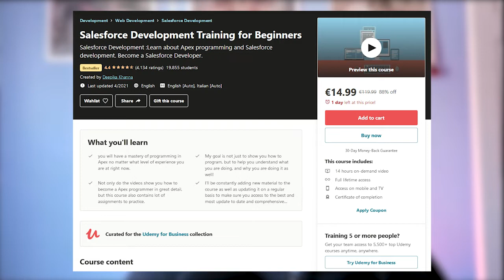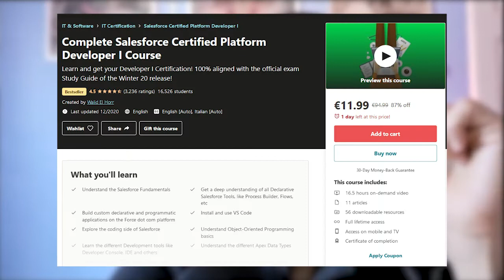How to get Platform Developer 1?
Time-codes:
00:00 - Introduction
01:40 - What are prerequisites for PD1?
02:19 - Should I start to study with Java or HTML/CSS?
03:16 - What are the key topics of Apex I should focus on for the exam?
03:43 - How many hours in total should I study to pass the exam?
04:22 - What are the best comprehensive resources to prepare for the exam?
05:56 - Where to get exercises for practicing Apex skills?
07:20 - Where to find a mentor?
09:40 - What are the best methods to learn coding?
12:01 - How to motivate myself to learn Apex daily?
15:11 - What are the next steps, once I have PD1 certification?

SOCIAL

Would you like to pursue a career in IT? Then you are at the right place! Welcome to GetForce Salesforce Bootcamp where we help you to become a Salesforce specialist step by step.

We were founded in 2015 by the “Salesforce Chef’, Seyitbek Usmanov. Make sure to connect with him on LinkedIn or see his YouTube channel.

GetForce is a #1 Salesforce Bootcamp. Our alumni work all over the world in the leading companies such as Deloitte, Accenture, Philips or Avast.

Here are our top 5  reasons why you should consider learning Salesforce with us:

➊ We will prepare you to become the Salesforce specials in about 5 months or even less. Currently there is an immense shortage of Salesforce specialists in the labor market with average entry level salary around $ 75 000.
➋ The course will lead you step by step from beginners to advanced features of Salesforce. The lessons are interactive and they are led by the experts from the field.
➌  You will be working on real world projects with experienced mentors always ready to help you.
➍  You will learn how to build your own personal portfolio based on Salesforce technology. The portfolio is a great way to present yourself to future employers.
➎ The emphasis will be put on preparing you to work interviews and the whole hiring process. We will do many mock interviews to be sure you will be ready for interviews and also we will provide you additional consultation to Resume writing and your LinkedIn personal brand so you can stand out for the recruiters.

Ready for career lift off? 🔥

FREE